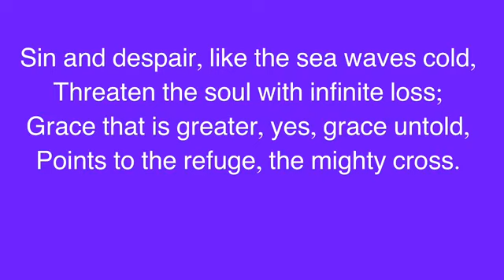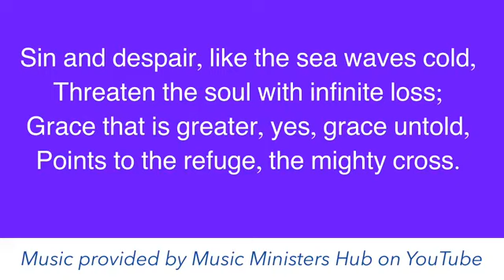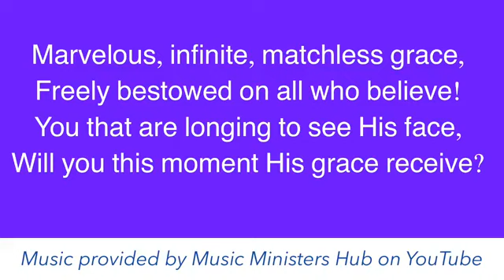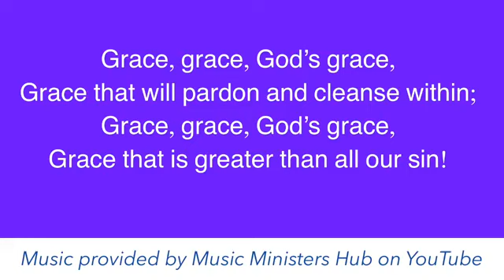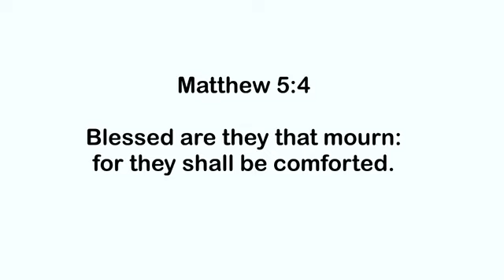September 20, 2020 FB Live Sermon - Pastor Barry Vaughn